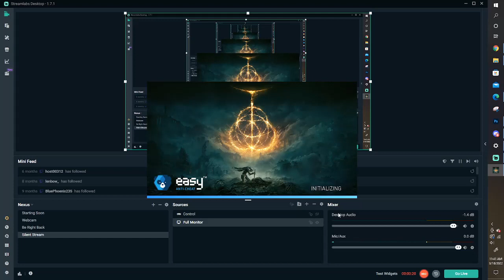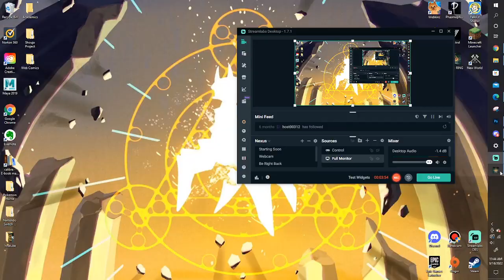Let's Fail Oops - Elden Ring [Part 1] (No Cam)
I had to cut off about 30 minutes of just me struggling to fix my controller and not being able to lmaoo. I'll deal with it for now. This playthrough is 90% for my bff Andy and 10% for anybody who wants to see me suck at playing a game.